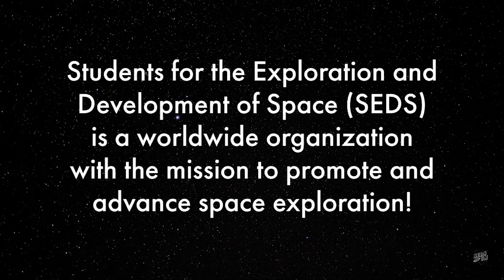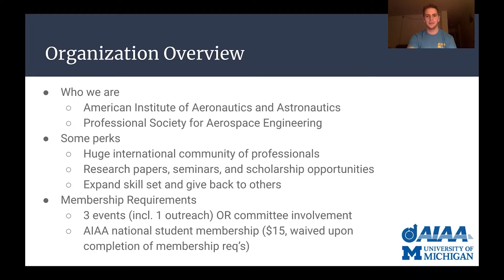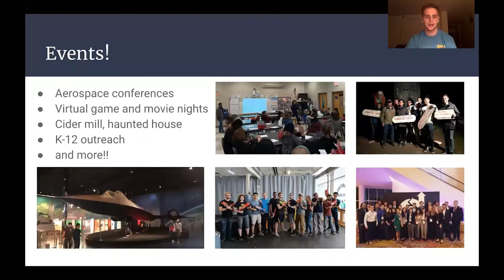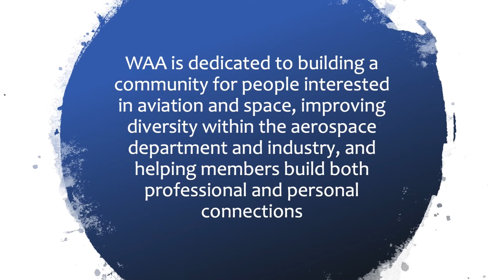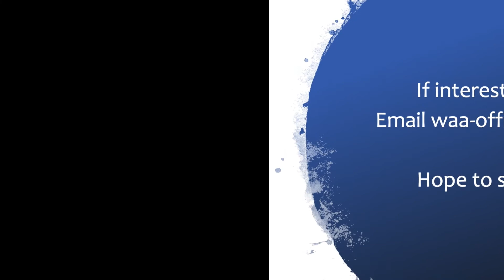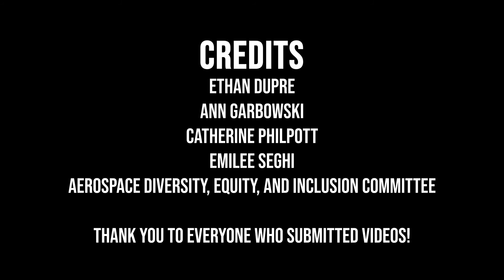U-M Aerospace Engineering Virtual Welcome and Tour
Welcome to the U-M Department of Aerospace Engineering. Covid-19 has made it harder for us to meet in person, so the Aerospace DEI Committee has put together a welcome video to help introduce those new to the department to some friendly faces!

The University of Michigan offers an internationally-recognized undergraduate aerospace engineering program that consistently ranks high among the top Aerospace Engineering programs in the nation and attracts some of the brightest students both nationally and internationally.

Visit the Department of Aerospace Engineering website (aero.engin.umich.edu/academics/undergrad) to learn about what you can do with a degree in aerospace engineering.